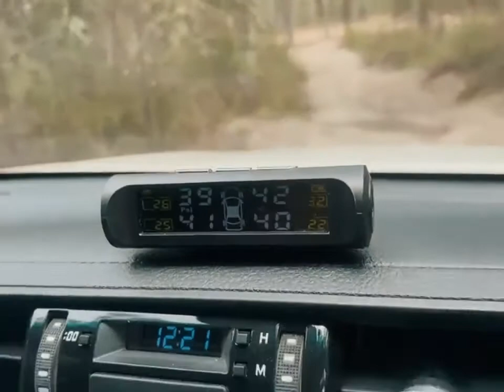Our Solar Powered Tyre Pressure Monitoring System - Premium Diagnostic Equipment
Overview and installation of our solar-powered tyre pressure monitoring system.

Easy 10-minute installation

Step 1 - Unbox and remove your valve caps and screw on the new valve caps
Step 2 - Stick the display screen on your dash - follow the instructions in the box and set up your parameters.
Step 3 - Monitor your tyres pressures at all times!

The 4 external sensors are durable and waterproof so that they last in the harsh Australian conditions. An alarm will sound if the sensor detects the pressure is too low / too high or it detects a leak

We have options for 4 tyres for cars and utes or 6 tyres for trucks and caravans

4x sensor option - Suits Tyres up to 52psi
6x sensor option - Suits Tyres up to 120psi

We also have an option for internal tyre pressure monitor sensors